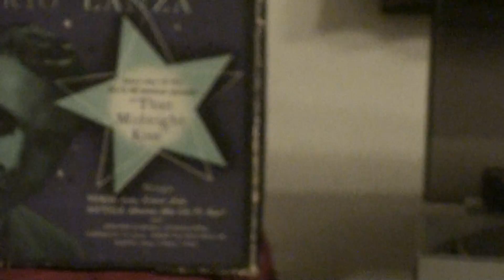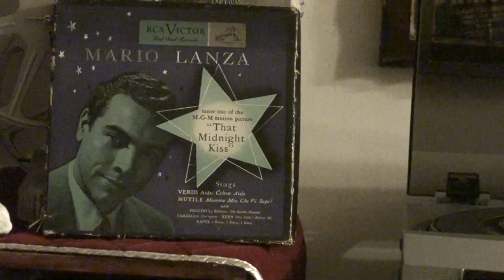MARIO LANZA "MAMMA MIA CHE VO SAPE' "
MARIO LANZA IN "MAMMA MIA CHE VO' SAPE'" FROM A BOX  OF 45S RCA RED SEAL SET OF 5 RECORDS. RCA RECORDS ORCHESTRA.